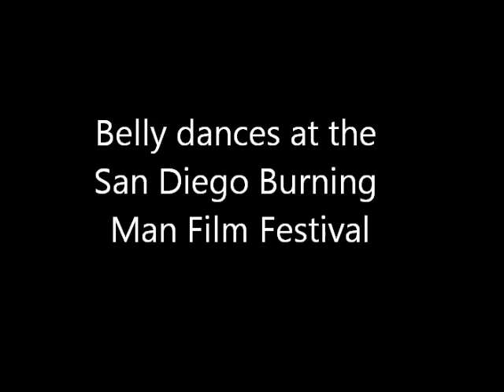Avarra LaRoux of Bete Noir - Belly Dance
Avarra LaRoux of Bete Noir belly dances to a dubstep remix of Inspector Gadget. San Diego Burning Man Film Festival 2012.